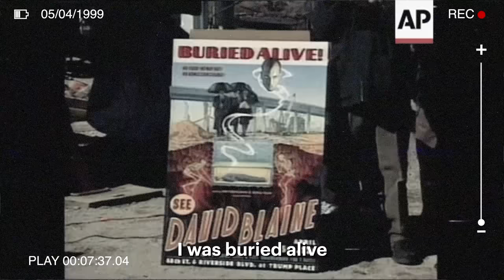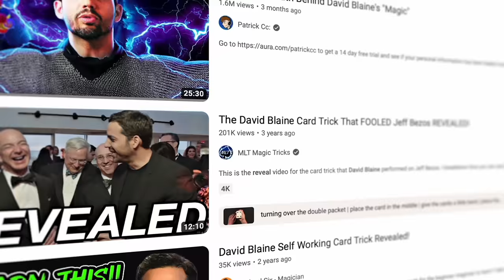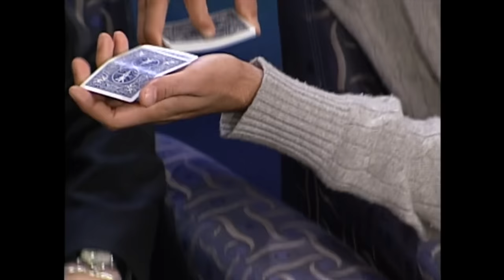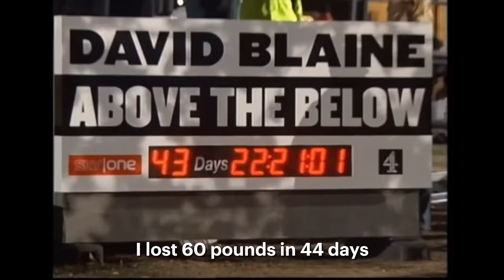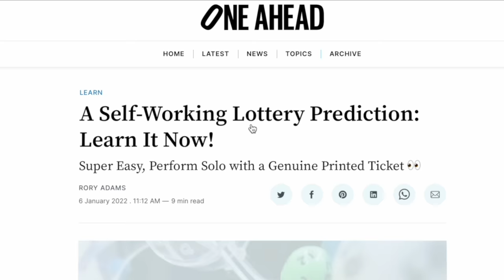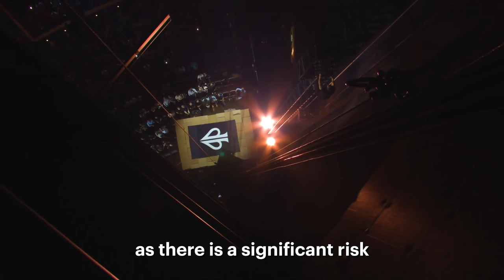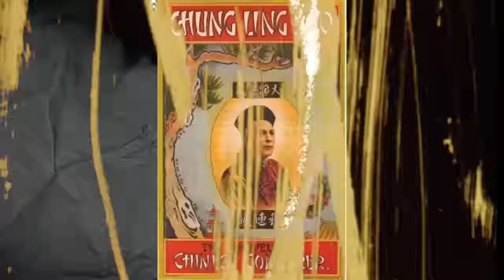The David Blaine Paradox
David Blaine: one of the greatest magician’s of all time.
Who also happens to do these super dangerous endurance stunts.
But where’s the line between what’s real and what’s… a trick?
Let’s dive in to the David Blaine paradox.

Join the newsletter trusted by 15,000 magicians - be sure to claim this deal before it’s gone and you regret it forever!

00:00 The Paradox
00:29 The Stunts
01:56 The Logic
02:59 The Audience
05:01 The Inspiration
05:36 The Origin Story
07:22 The Cost
09:17 The Sponsor
10:09 The Injury
11:24 The Bullet Catch
13:52 The New Blaine